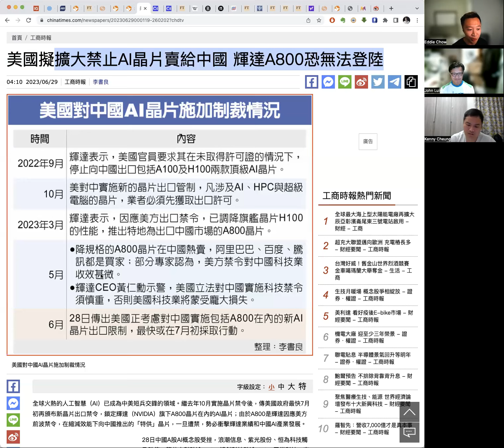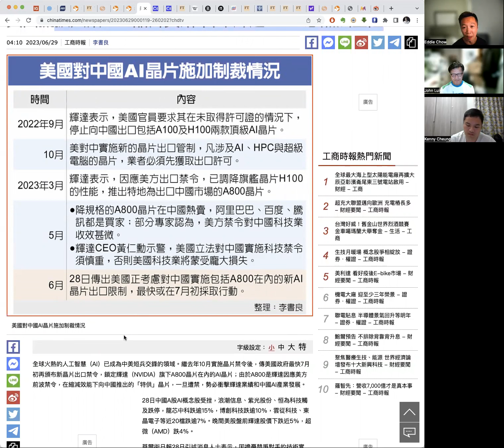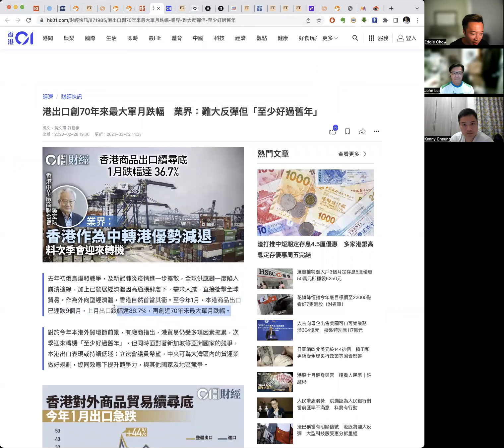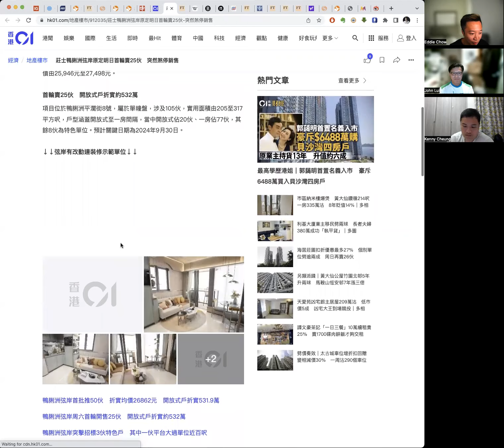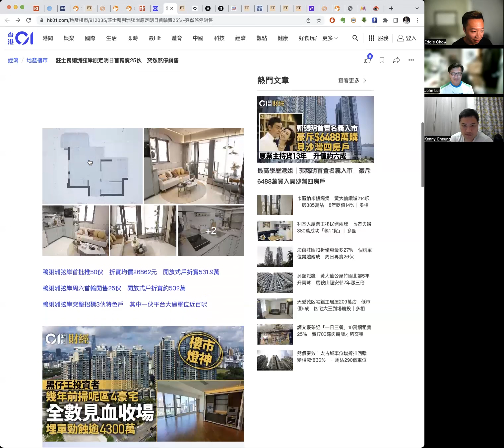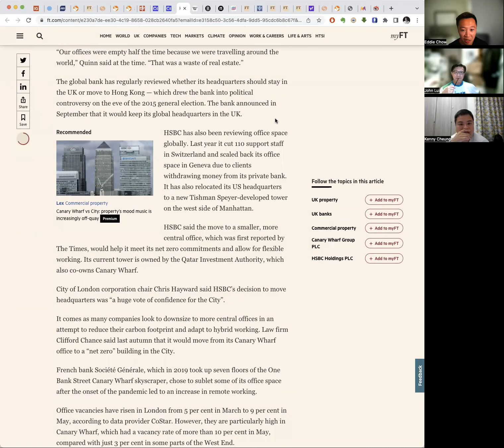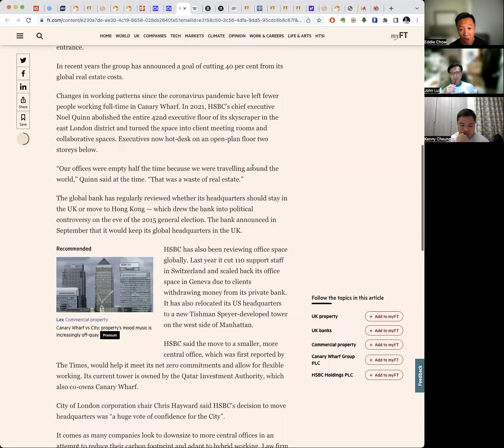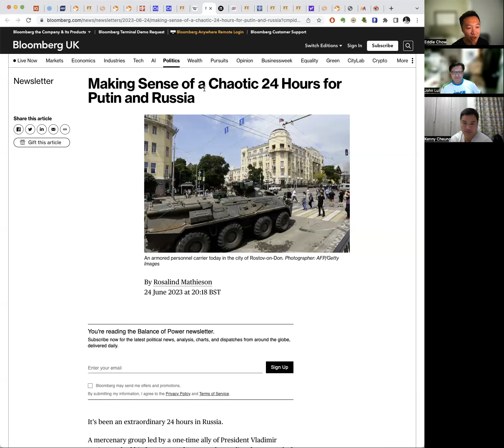〈宏觀經濟〉2 EP_160d: 匯豐總部搬離金絲雀碼頭/ 華格納集團兵變24小時/ 造反無後果損害普京威信 20230629d